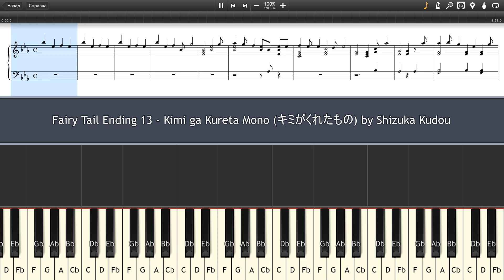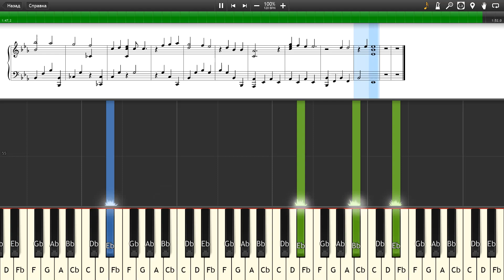Fairy Tail Ending 13 - Kimi ga Kureta Mono (キミがくれたもの) - Piano tutorial and cover (Sheets + MIDI)